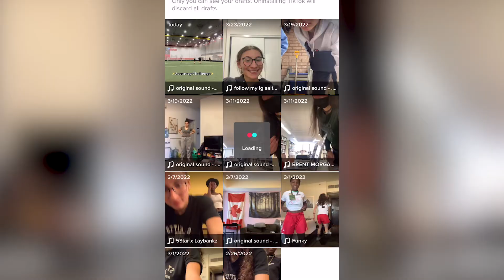2022 Milk2Go Sport Ambassador Spotlight | Week 4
Guelph Gryphons Cloey Uddenberg got a little help from her teammates to show that, while it may not be easy to hit a bottle with a soccer ball, it sure is simple to fit Milk2GoSport into your workout!